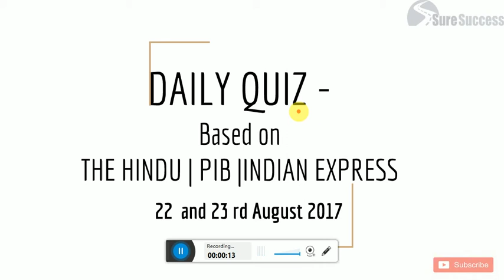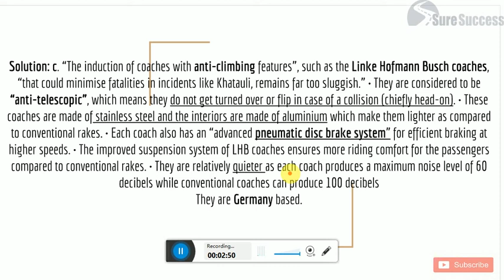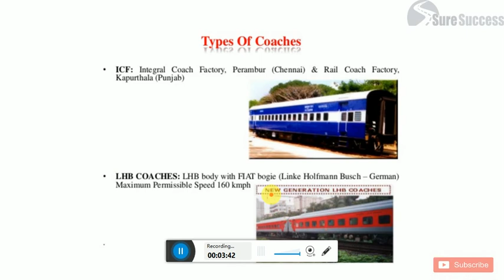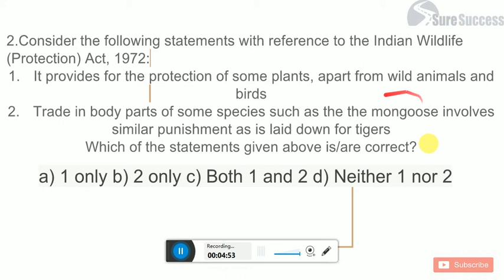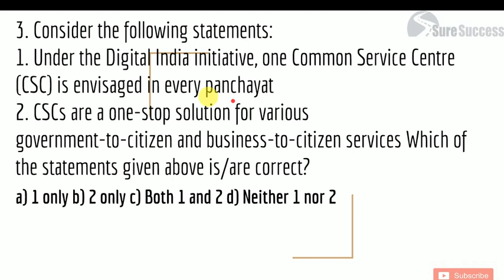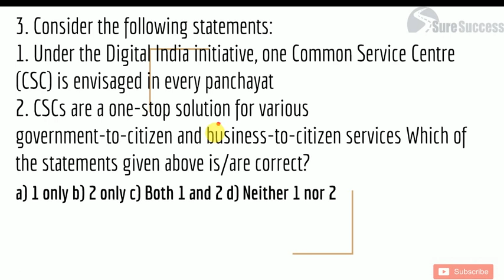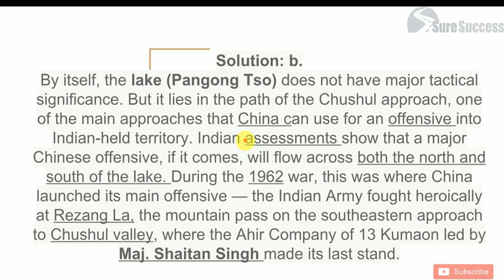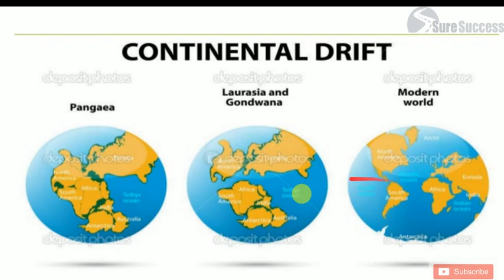22nd and 23rd August Daily Quiz based on The Hindu, PIB & IE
Daily Quiz ,the hindu,pib,quiz,daily quiz,